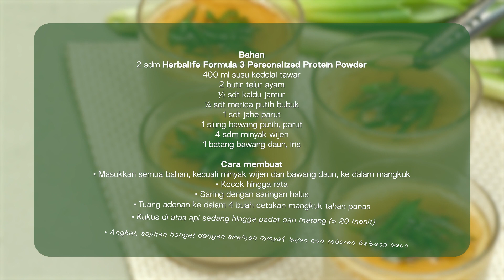Healthy Recipe - Tahu Kukus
Semangat pagi!
bagaimana kabar puasa Anda hari ini?

Mengonsumsi protein saat sahur dan berbuka menjadi hal yang paling essensial agar tubuh tetap bugar.
Hal ini bisa Anda dapatkan dengan konsumsi 2x Shake Tiap Hari dengan  mengkreasikan Herbalife Formula 1 Shake Mix menjadi sebuah menu sehat.

HerbalifeIndonesia hadir dengan menu Resep Tahu Kukus yang bisa menjadi inspirasi menu gurih dan nyaman di perut karena teksturnya yang lembut.

Yuk, tetap bugar di hari bahagia bersama